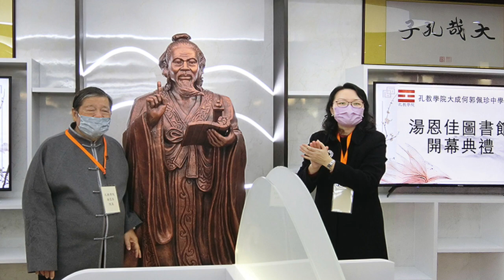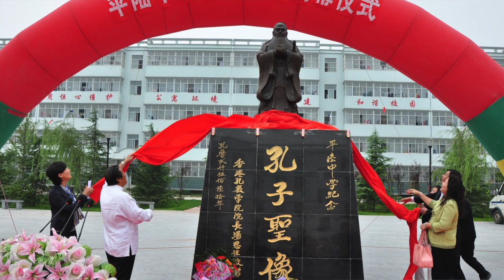孔教儒家十德｜現代社會中如何實踐「仁」精神 終極目標是向世界萬物傳達仁愛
節目《孔教儒家十德》

主持：王麥英、何民傑
嘉賓： 孔教學院院長湯恩佳博士、孔教學院大成何郭佩珍中學副校長霍青庭、孔教學院大成何郭佩珍中學助理校長香耀邦、弘揚關帝慈善基金會顧問陳祖光

直播日期：2023年9月8日（星期五）
直播時間: 中午1時至2時
地點: 香港九龍紅磡黃埔花園第六期地庫二層
新城廣播有限公司